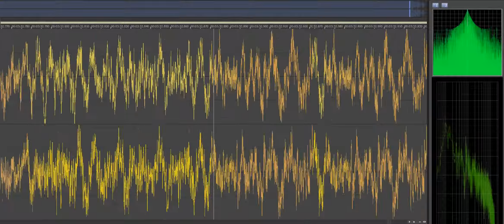Angie Gold - Eat You Up re-cut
Angie Gold - Eat You Up (Phat k Mix) re-cut